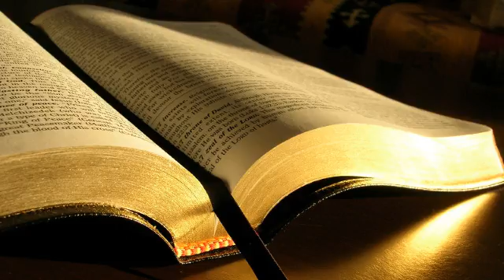Petre Miu # Luca 7.36-50 # 18.11.2012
Evanghelizare, dimineaţa
Predică, Luca 7:36-50, mesaj transmis prin Petre Miu
duminică, 18 noiembrie 2012